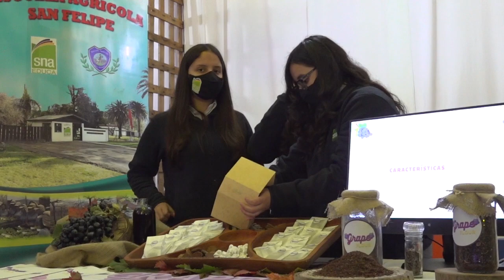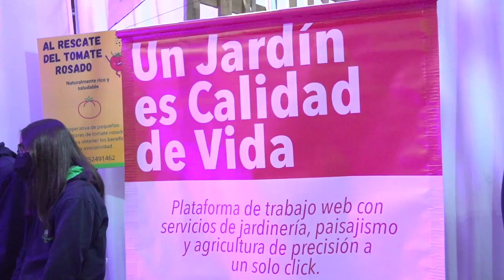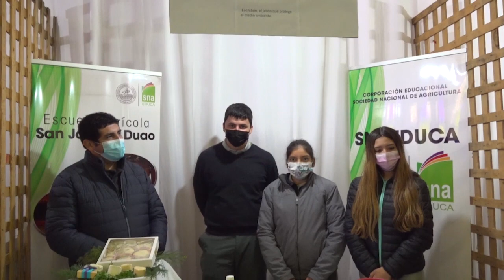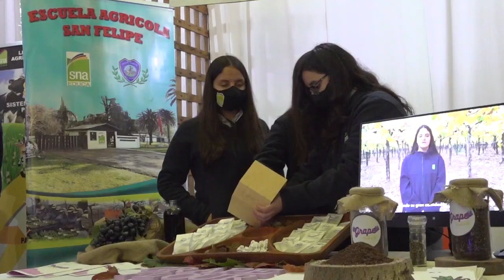NOTA DE PRENSA martes 17 05 22 EMPRENDIMIENTOS ESCOLARES